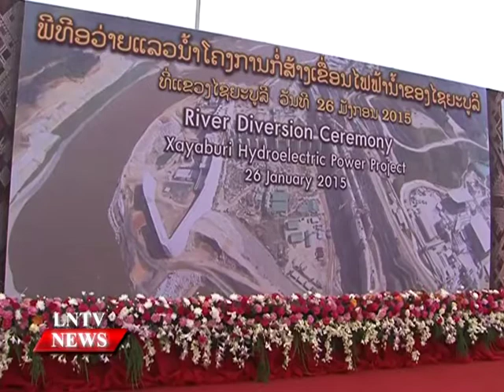Lao NEWS on LNTV: Stage 2 of the Xayaboury Hydroelectric Project on the Mekong begins.27/1/2015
VO Stage 2 of the Xayaboury Hydroelectric Project on the Mekong begins
INTRO: Stage 2 of the Xayaboury Hydroelectric Project on the Mekong has begun with the construction of cofferdams on the Luang Prabang province side of the river. Completion of Stage 1 in Xayaboury province enabled engineers to divert the flow of the river to the spillway.
STORY: A river diversion ceremony took place at the site in Xayaboury on Monday the 26th of January, attended by President Choummaly Sayasone, Deputy Prime Minister Somsavat Lengsavad, ministers and deputy ministers, provincial governors and deputy governors. Also present were representatives from the Xayaburi Power Company Limited and project shareholders, as well as officials from the relevant sectors.
Speaking at the ceremony, Deputy Prime Minister Somsavat Lengsavad said the project would be beneficial for the Lao people and would not adversely affect countries downstream of the dam in the lower Mekong River. He expressed admiration for the project managers, administrators, developers, construction workers, engineers and other employees, who had shown great responsibility in their endeavours to ensure the project's success. He also praised the ministries of Energy and Mines and Natural Resources and Environment, as well as the Luang Prabang and Xayaboury provincial authorities, for their cooperation in smoothing the path for construction of the dam. He said adding that, the project should also aim to create sustainable job opportunities so that displaced families could increase their income and enjoy a better standard of living in their new location.
Xayaburi Power Company Limited said the river flow has now moved to the spillway and navigation lock.
In the middle of this year, construction will begin on the powerhouse and fish passage facilities. Phase 2 of village resettlement will get underway and six more villages will be relocated.
The Xayaboury project is the first run-of-river hydropower scheme to be built in the Lower Mekong Basin.
The barrage will be 35 metres high and 820 metres long with installed capacity of 1,285 MW and average annual energy production of 7,406 GWh.
Construction on the Xayaboury side of the dam began in December 2012 to build coffer dams, a spillway, navigation lock and intermediate block.
The project will not only play a significant role in driving economic growth in Laos but also contribute to community development in Xayaboury and Luang Prabang provinces.
The economic impact for Laos will exceed US$4 billion over 30 years.